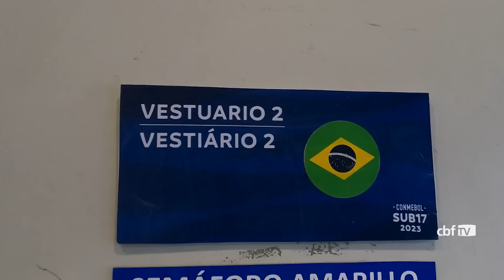SELEÇÃO Sub-17: BASTIDORES da VITÓRIA do BRASIL por 3x0 sobre URUGUAI